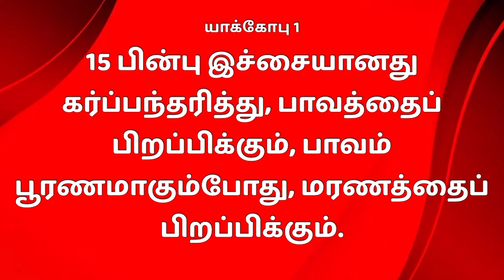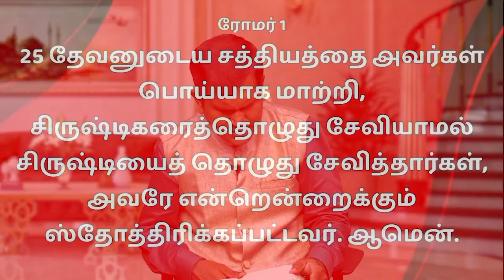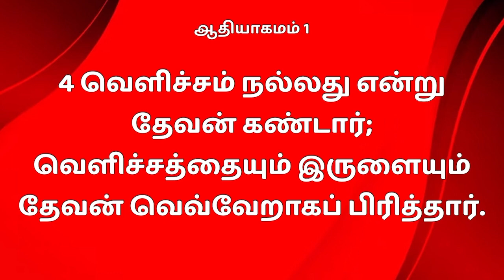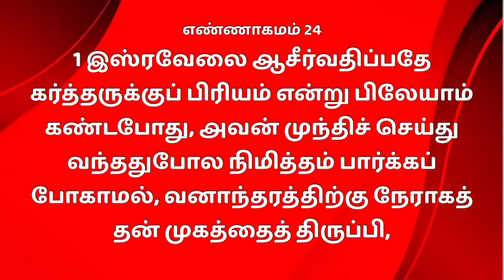பாவ சோதனை வாழ்வில் எப்படி கிரியை செய்கிறது | பாகம் 10| D Hagin John